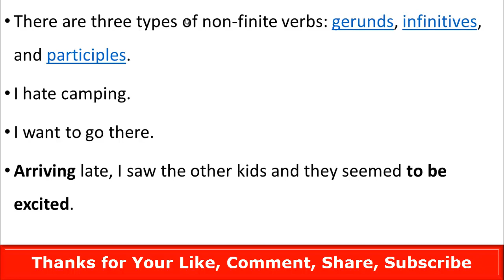Grammar Spot, Learn English about Non Finite Clause